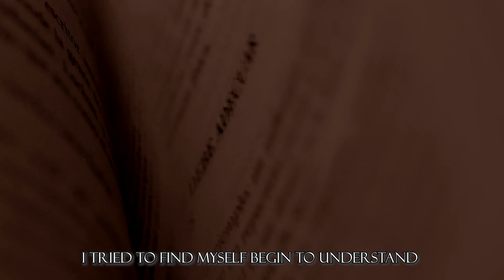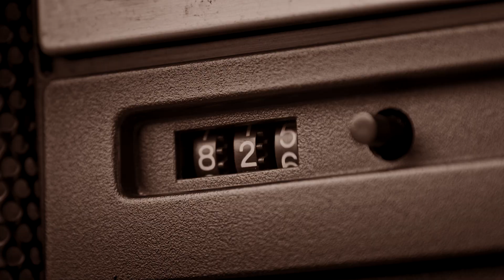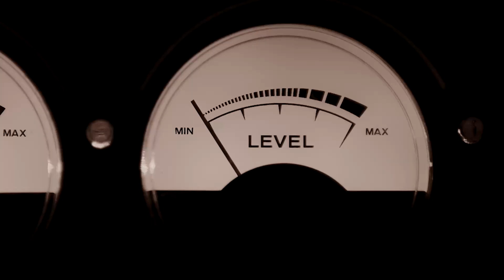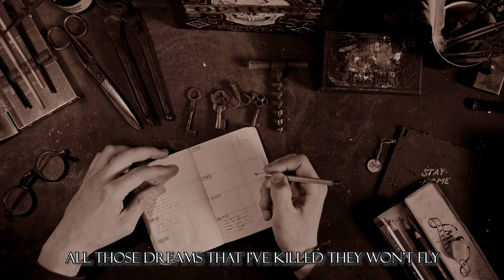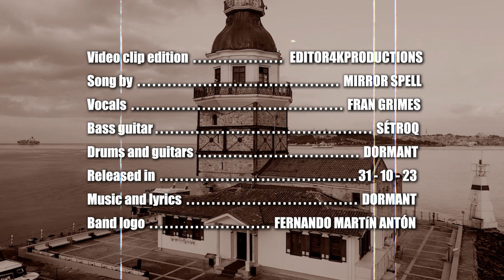Mirror Spell - Self Voodoo (Official Video)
Pandemic times collab with my friend Setroq on bass, keys and vocals, along with Nethervault's Fran Grimes on vocals.